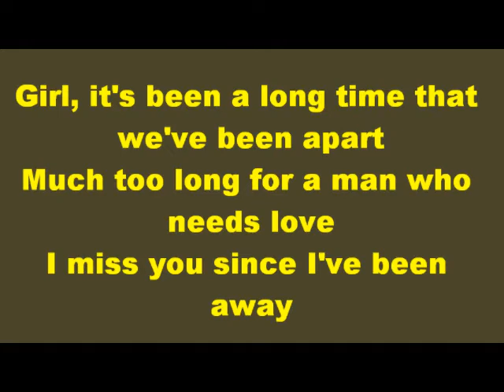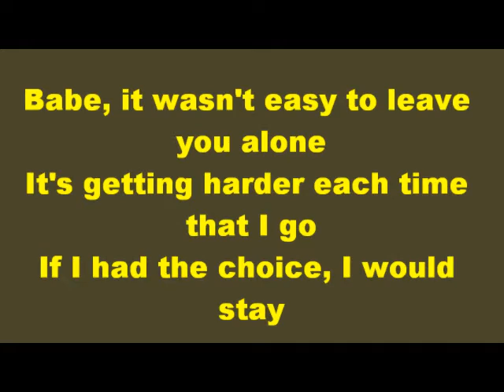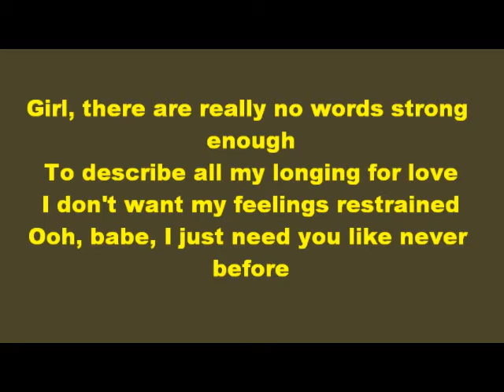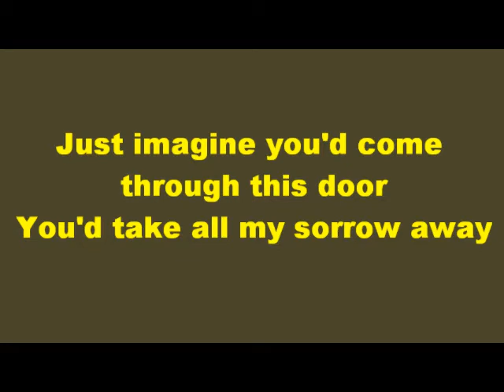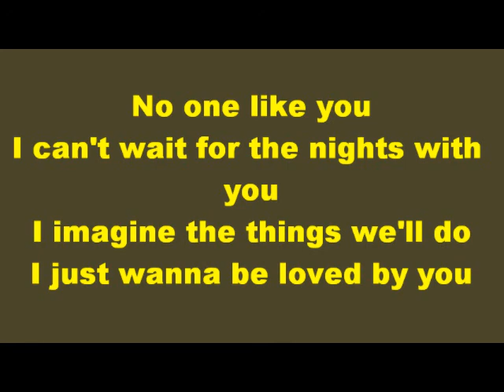No One Like You~Scorpions~Lyrics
Lyrics:
Girl, it's been a long time that we've been apart
Much too long for a man who needs love
I miss you since I've been away
Babe, it wasn't easy to leave you alone
It's getting harder each time that I go
If I had the choice, I would stay

I can't wait for the nights with you
I imagine the things we'll do
I just wanna be loved by you

Girl, there are really no words strong enough
To describe all my longing for love
I don't want my feelings restrained
Ooh, babe, I just need you like never before
Just imagine you'd come through this door
You'd take all my sorrow away